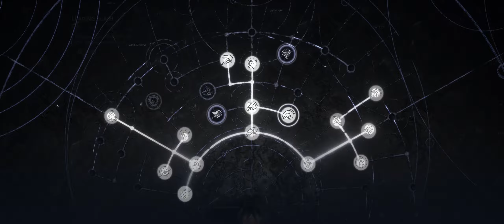Cùng chơi Starwars Jedi : Fallen Order (tập 8) - Tàn tích từ quá khứ (Ultrawide 21:9)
Gameplay của mình sẽ chơi trên định dạng UltraWide tỉ lệ 21:9 thay vì tỉ lệ 16:9. Với tỉ lệ siêu rộng, nó cho phép chúng ta cảm nhận được không gian tốt hơn và trải nghiệp cao hơn.

Hi vọng các bạn có thể tiếp tục đón xem seriel của mình.